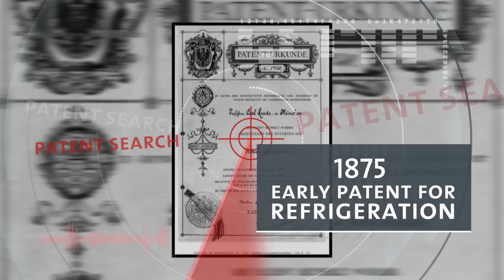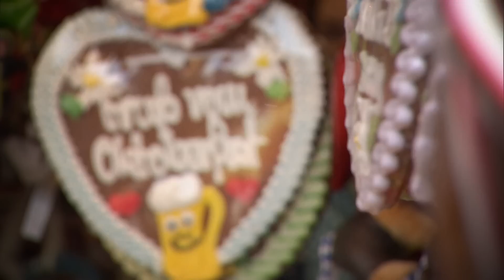Patents at the Oktoberfest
Innovation has shaped the world's largest folk-festival, Munich’s Oktoberfest, since the very beginning. Find out how in this short film.  European Patent Office Europäisches Patentamt L'Office Européen des Brevets